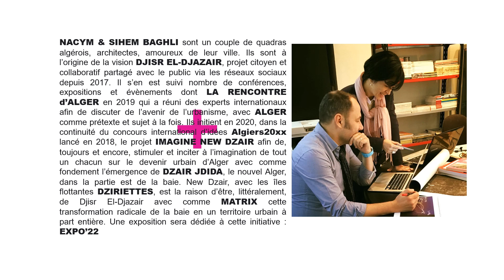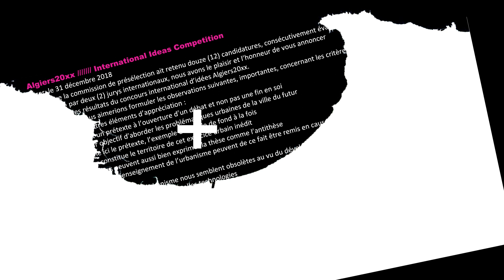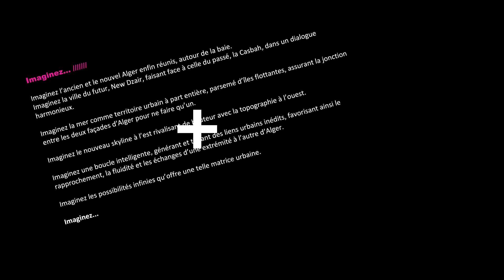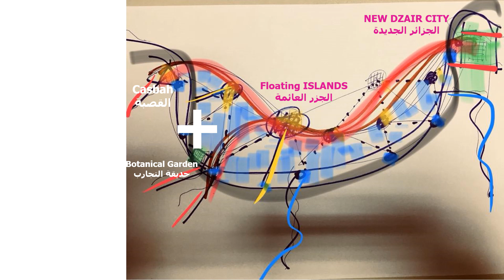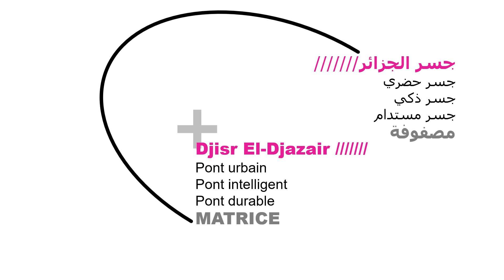NEW DZAIR CITY ///////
Welcome مرحبًا Bienvenue
‎⁦‪NewDzairCity‬⁩ se dévoile à ⁦‪DZign2010‬⁩+1
‎Dates : du 5 au 26 juin de 13H à 18H (sauf vendredi)
‎Lieu : Les Ateliers Sauvages (38, rue Didouche Mourad, Alger)